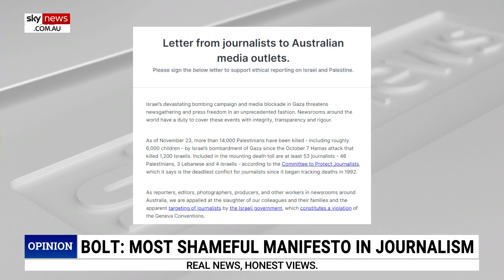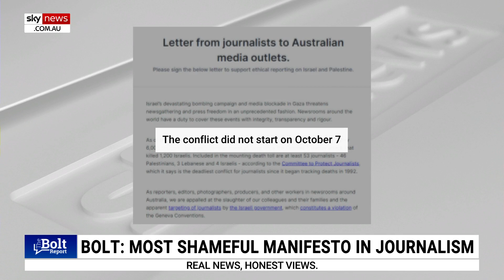‘It’s quite bizarre’: Australian journalists criticised for showing ‘bias’ on Israel-Hamas war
Writer Tony Thomas has called out specific journalists who signed a letter demanding media outlets treat information from Israel with the same scepticism as if it were from Hamas.

“They bang on about how journalists must do the right thing,” Mr Thomas told Sky News host Andrew Bolt.

“They’re advocating the worst possible form of journalism – bias.

“So many of these journalists are award winners and prize getters – it’s quite bizarre.

“It was 160 and immediately doubled to 300 basically over the weekend.”